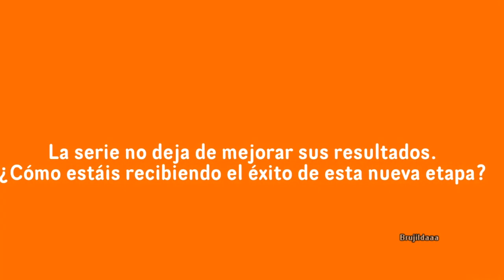Entrevista Álex Gadea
400 capítulos